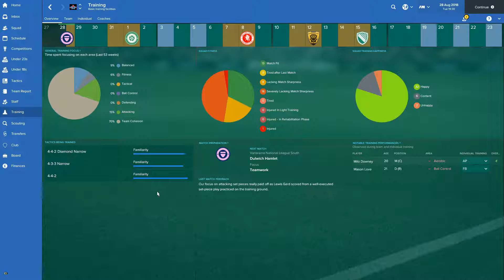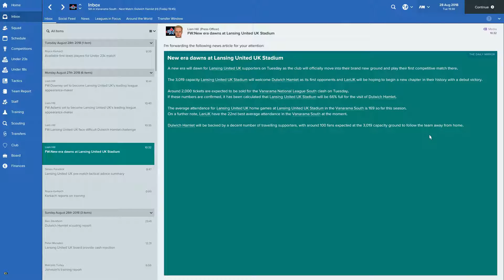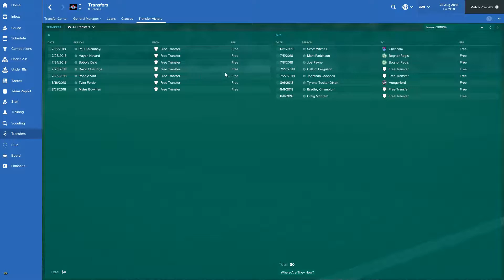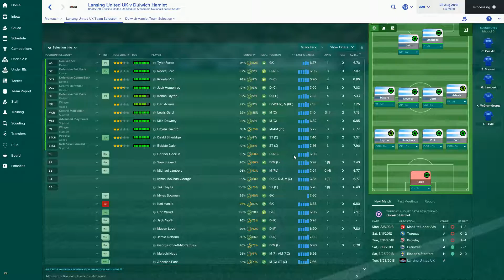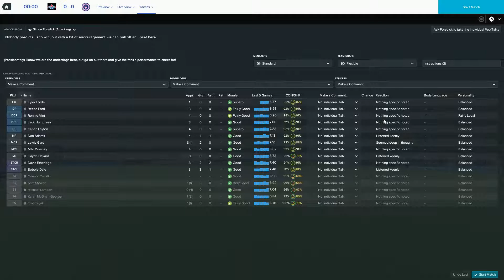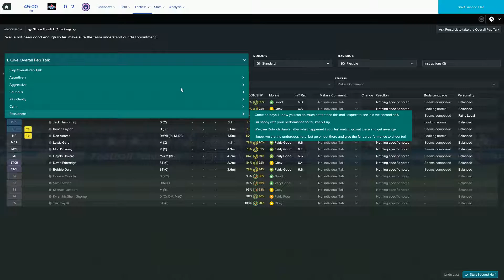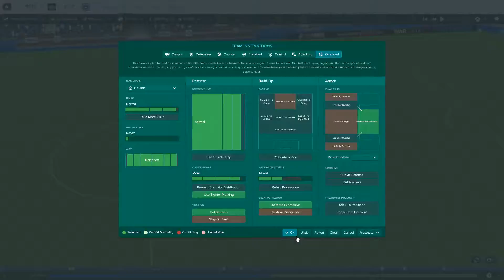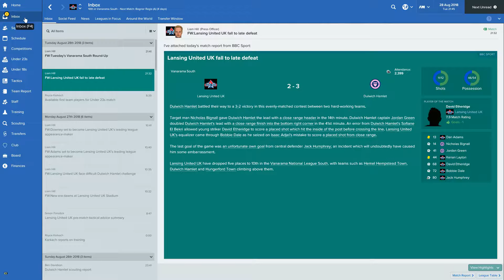Football Manager 2017 S3E3 New Stadium